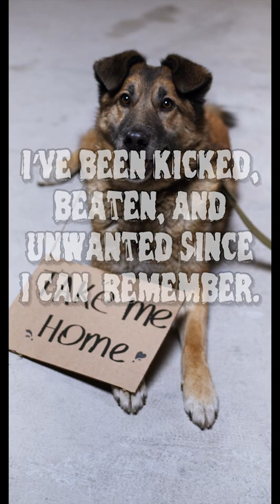Two Sentence Horror Story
This one really hits home. Author: u/scandalous_mortician